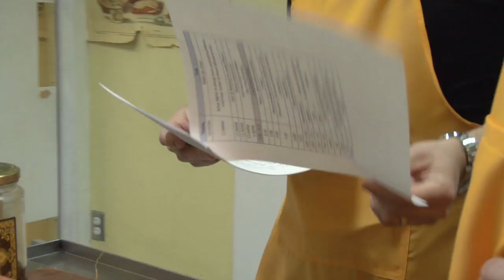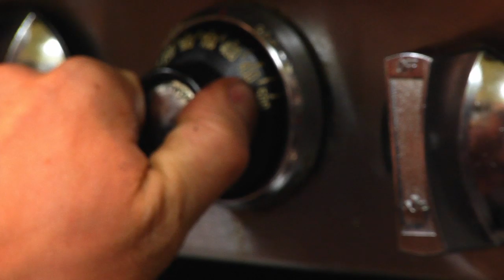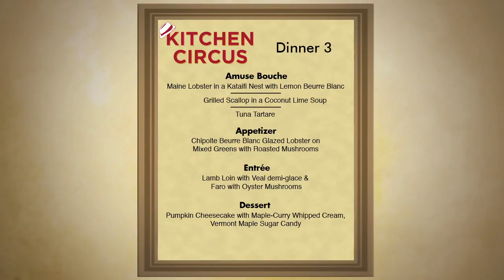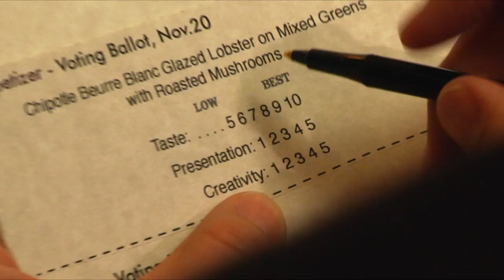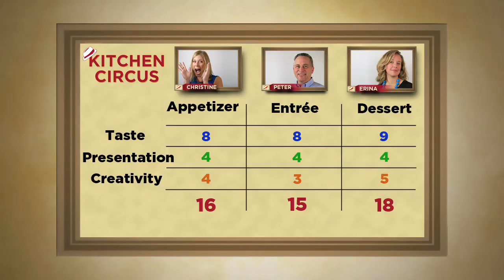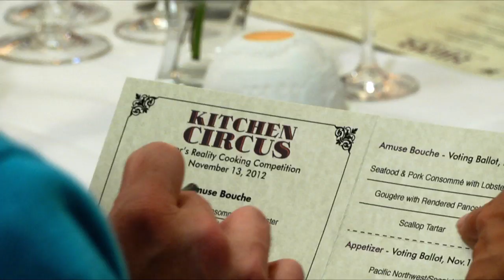Kitchen Circus - Dinner 3 (S1E3)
Kitchen Circus web series - Dinner 3.  Will it be Peter, Erina or Christine who fills the last slot in the Kitchen Circus Finale? Chef Thierry Rautureau along with celebrity guests Jason Wilson (Chef/Owner of Crush), Maria Hines (Chef/Owner of Tilth, Golden Beetle and Agrodolce), and Steve Scher (NPR Radio Host) decide who will move on to the Finale.